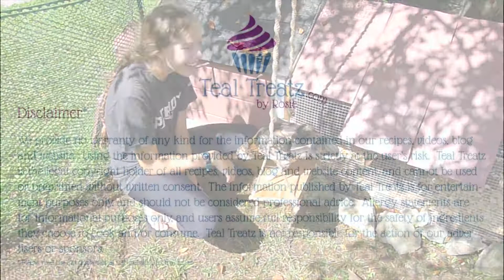Teal Treatz | My New Chicken Swing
Watch Rosie put her 2 month old chickens on a swing that she made for them.